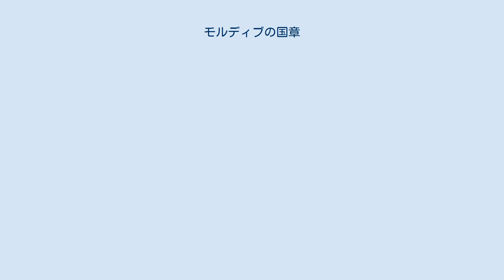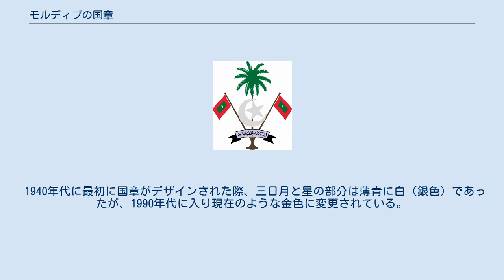モルディブの国章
モルディブの国章（モルディブのこくしょう）は、ココヤシの木、三日月と星、交差させた旗竿と2本のモルディブの国旗を組み合わせ、伝統的な国名を書いた帯を下にあしらったエンブレムである。
 ココヤシはモルディブの人々の生計を支えてきた木である。
モルディブの人々は、葉も実（ココナツ）もその殻も幹もすべての部分が、食用や薬用や家作り・船造りにまで活用できるココヤシを最も恩恵を与えてくれる木だと信じてきた。
 三日月と星はイスラム教のシンボルであり、国家とその権威のイスラムに対する信仰を具現化している。
 帯にナスフ書体のアラビア文字で書かれた文言、アッ＝ダウラト・アル＝マハルデービッヤ（الدولة المحلديبية）とは、1558年から1573年までモルディブを占領したポルトガル勢力を追放し国を守った、モルディブの最も輝かしい英雄であるスルタン、アル＝ガーズィー・ムハンマド・タクルファーヌ・アル＝アウザム（Al-Gaazee Muhammad Thakurufaanu Al-Auzam）が使った国名である。
アッ＝ダウラト・アル＝マハルデービッヤとは「マハル・ディビヤットの国」で、イブン＝バットゥータほかこの島国を訪れた中世アラブの旅行者たちがモルディブに言及する際に使った名である。
 1940年代に最初に国章がデザインされた際、三日月と星の部分は薄青に白（銀色）であったが、1990年代に入り現在のような金色に変更されている。